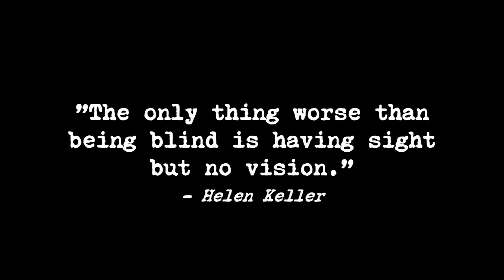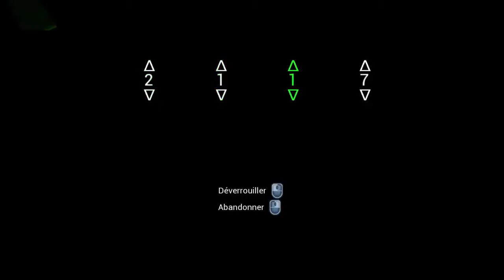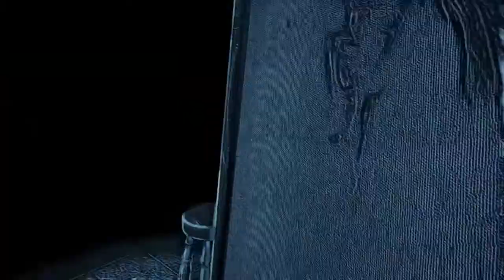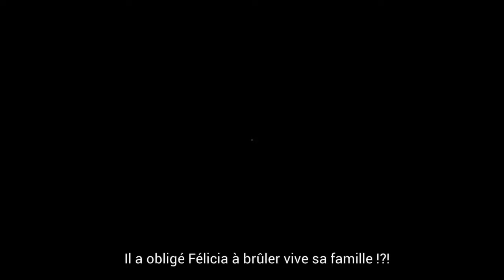Let's Play Horreur | Perception #3 Sombrer dans la folie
Nouvelle aventure horrifique avec Perception ! On incarne Cassie, une jeune fille aveugle qui décide de s'aventurer dans un manoir isolé pour calmer ses visions.